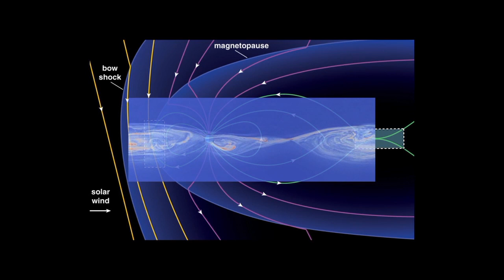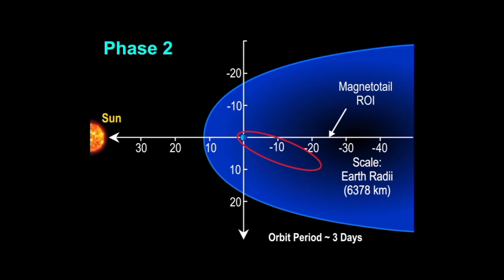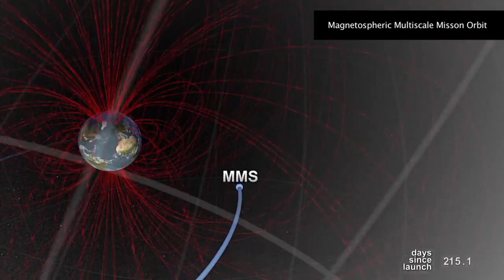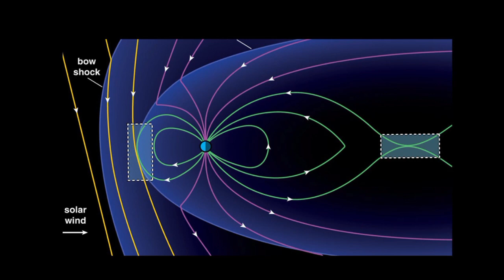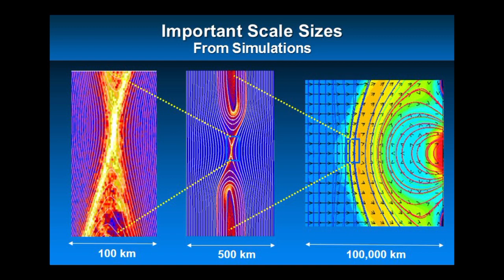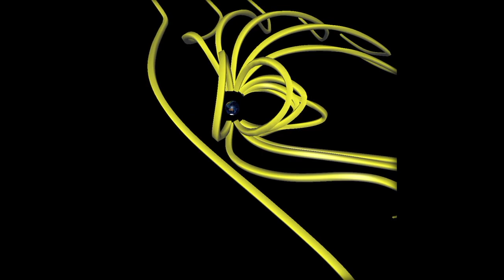Magnetic Multiscale Science previewed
A pre-launch news briefing on March 11 from NASA’s Kennedy Space Center in Florida previewed the science of the Magnetospheric Multiscale (MMS) mission, set to lift off at 10:44 p.m. EDT Thursday, March 12 from Space Launch Complex 41 at Cape Canaveral Air Force Station in Florida. The mission’s four identical observatories will orbit earth -- providing the first ever three-dimensional view of magnetic reconnection –a fundamental process that occurs throughout the universe during which interaction between magnetic fields results in explosive energy that can accelerate particles to nearly the speed of light.